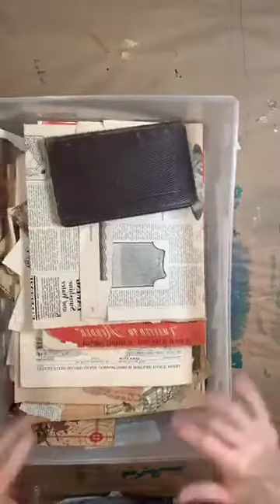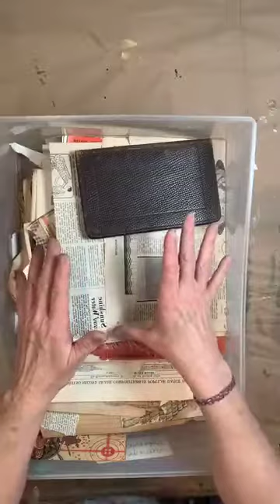Tree Video - Four of Six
The fourth of six videos on creating a highly textured mixed media tree!